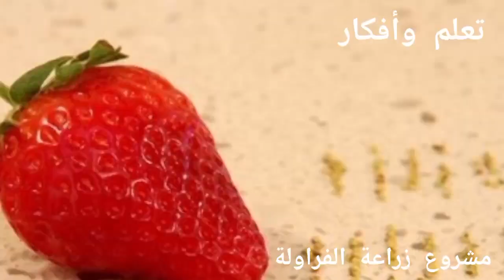مشروع يحقق أرباح 1000 دولارات مدة 6 أشهر سهل غير مكلفة